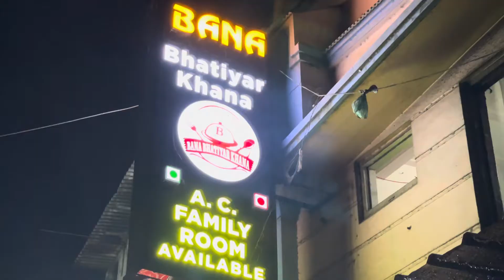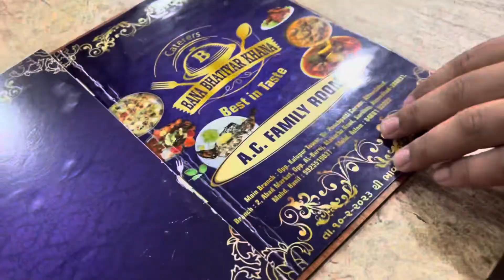KALUPUR TOWER | Best Non-Veg Street Food IN Ahmedabad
Finding NON VEGETARIAN food in the city of Ahmedabad might shock you but
‘KALUPUR TOWER'  is one such place where you can enjoy the ultimate-spicy-tasty-yummy-cheap-masaledaar-non veg street food and that too at a very affordable price! We visited some of the most recommended stalls / mini restaurants at.
’BANA BHATIYAR KHANA‘ and totally enjoyed the food!
Timings:8pm -5am
Address: Old City ,kalupurtower , Ahmedabad, Gujarat 380001